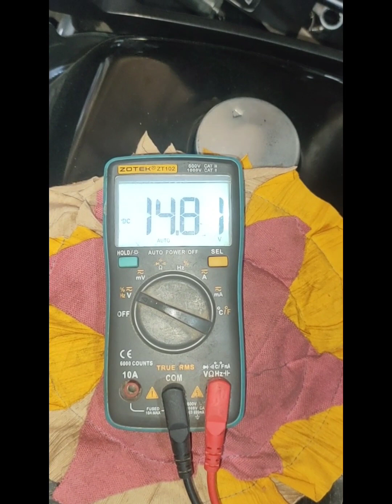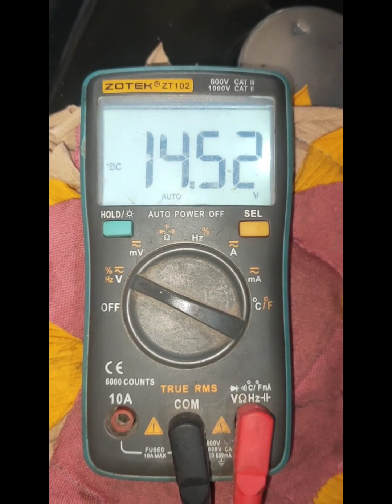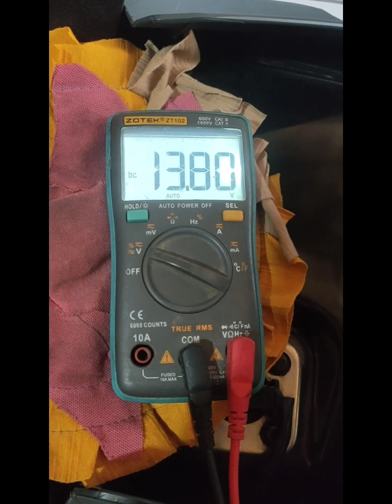Yamaha Mio Soulty ang ganda ng charging system😱